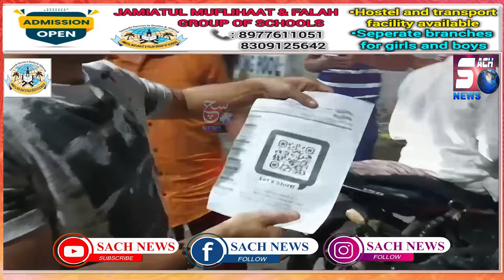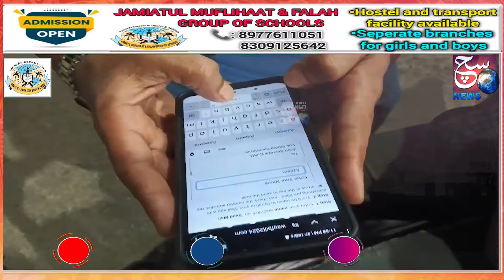Awaam Ko Rok Kar Karaya Gaya Waqf Amendment Bill 2024 Ke QR Code Ko Scan - Omer Amoodi & Family